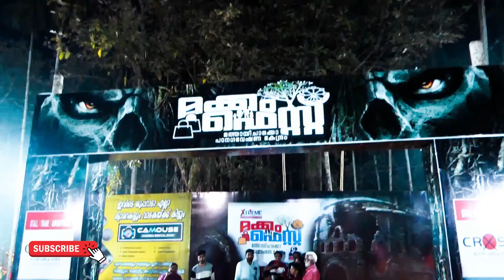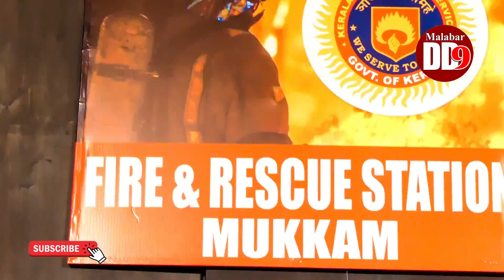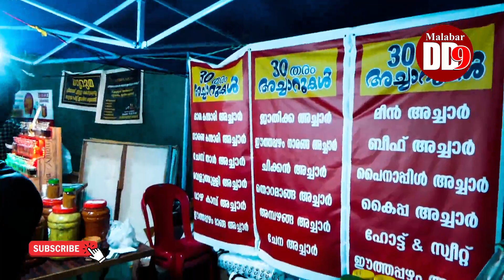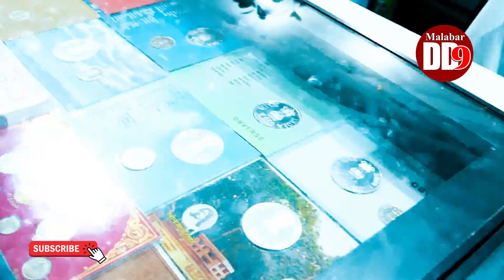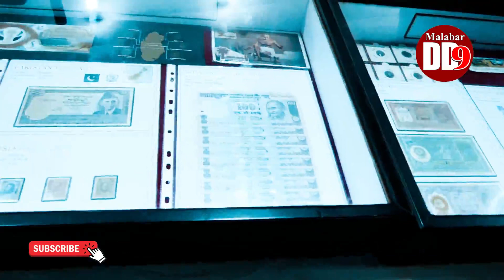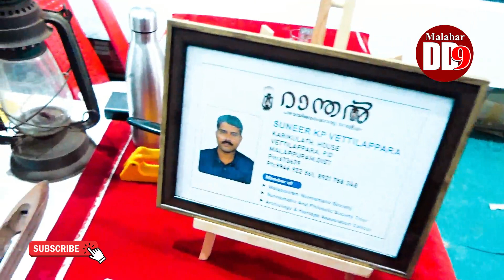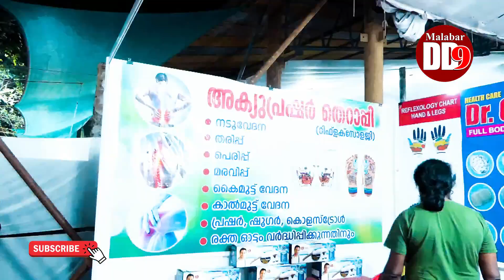കാണാത്തവരുണ്ടെങ്കിൽ കണ്ടോളീ...മുക്കം ഫെസ്റ്റ് 2023 |mukkam fest 2023